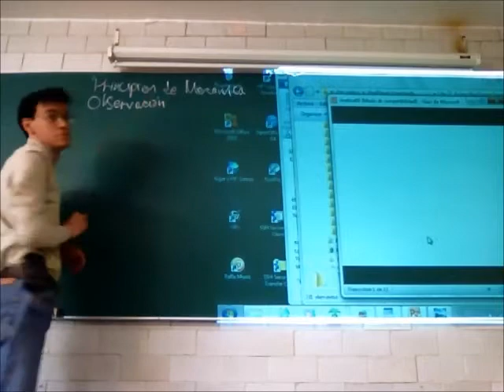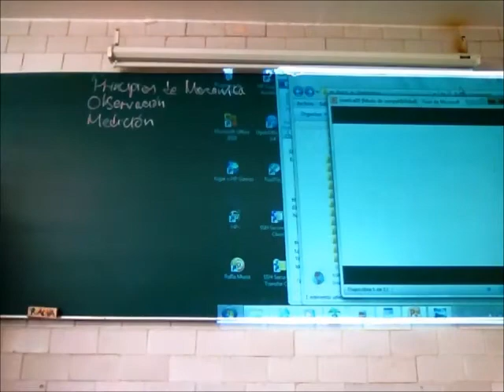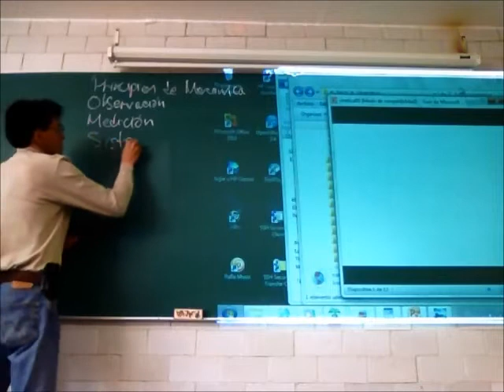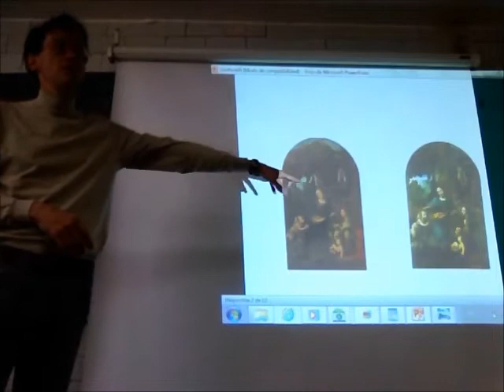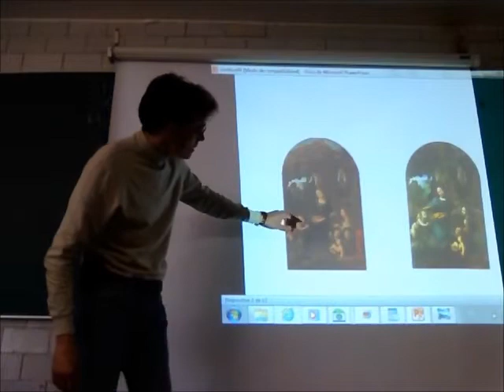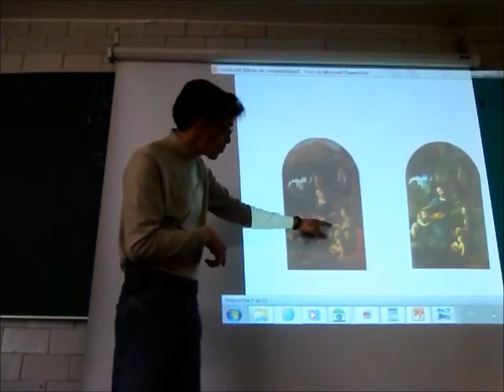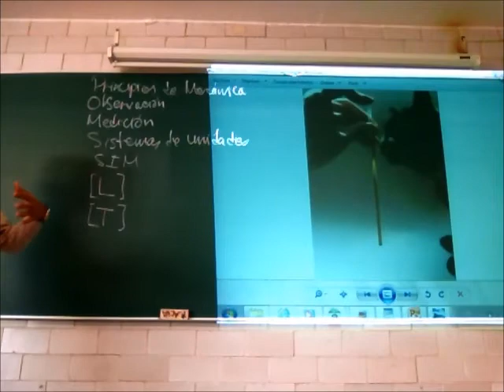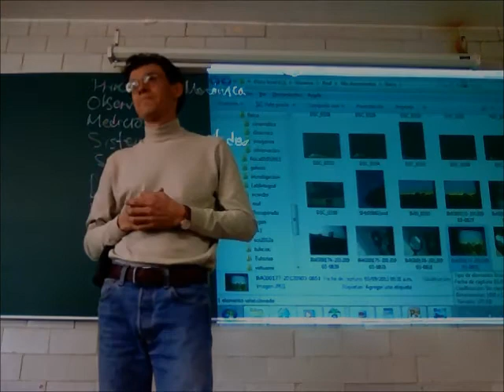Cinemática: el movimiento y sus cambios - 13-Invierno - Prof Raúl Alva 1/4